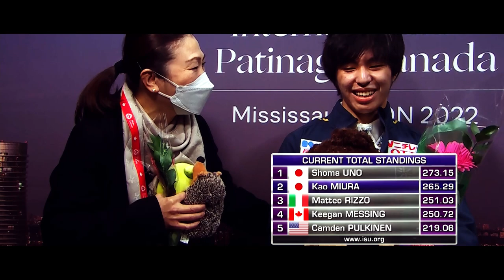TheMovie | Skate Canada International - Mississauga 2022